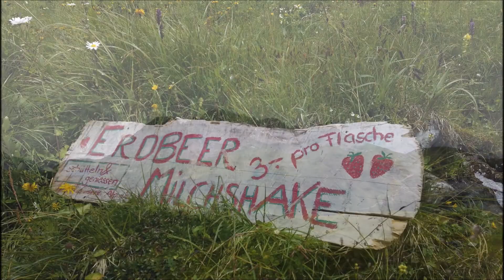Bregenzerwald Wanderung: Geißhorn von der Jägeralpe (Warth - Hochkrumbach) aus - mit Alpenrosenblüte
Das Geißhorn (2366m) ist ein nicht so bekannter Gipfel an der Grenze zu Deutschland. Es liegt zwischen dem Widderstein und dem Biberkopf und bietet daher eine wunderbare Aussicht auf diese beiden Gipfel.
Wir hatten das Glück, dass die wunderschönen Alpenrosen noch in voller Blüte waren, aber auch das Pech, dass das Wetter nicht ganz perfekt war (am Gipfel etwas Nebel).
Bei dieser Wanderung haben wir auch Murmeltiere beobachtet und ich habe das erste Mal Bergmolche in einem Tümpel unter Wasser gefilmt!
Die Wanderung ist nicht gefährlich und auch nicht schwierig, nur der Gipfelanstieg ist etwas steiler.
Der Gipfel fällt sehr steil Richtung Norden in eine Felswand ab, dort solltest du vorsichtig sein!
Wir sind die gleiche Strecke wieder hinunter gewandert und haben noch eine alte verfallene Hütte für einen interessanten Drohnen Flug entdeckt.
Es gibt natürlich auch eine Wander-Route auf das Geißhorn vom kleinen Walsertal aus.

Danke an Alfons für die tollen Drohnen Sequenzen!
Meine Drohne ist leider immer noch bei der Reparatur nach dem letzten Crash. (In diesem Video zu sehen

Wanderung:  730 Höhenmeter und rund 9,5 Kilometer

Ich habe dir diese Wanderung zum "Nachwandern" auf dem kostenlosen Wander App Komoot abgespeichert!

Playlist: Meine schönsten Wanderungen im Bregenzerwald
Ich möchte dir die wunderbaren Wandermöglichkeiten im Bregenzerwald vorstellen und schmackhaft machen. Wir haben hier so eine schöne  Landschaften, wunderbare Berge, einzigartige Plätze mit besonderen Aussichten und es gibt tausende schöne Foto Motive!

In den Videos bringe ich meine Begeisterung für das
Natur Juwel und Sport Eldorado Bregenzerwald zum Ausdruck!
Ich würde mich sehr freuen, wenn du natürlich 😀 kostenlos
Ich lebe seit über 30 Jahren im Bregenzerwald -
Vorarlberg - Österreich und bewege mich sehr viel in
der herrlichen Landschaft dieses wunderschönen Tales
südöstlich von Bregenz.

Du darfst dieses Video gerne teilen und in deinem Bekanntenkreis meine Videos empfehlen.